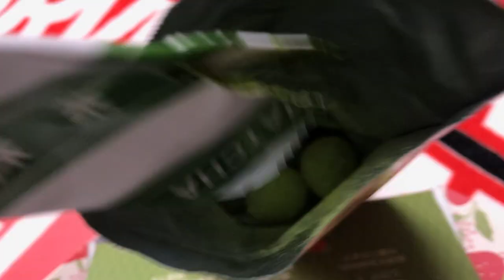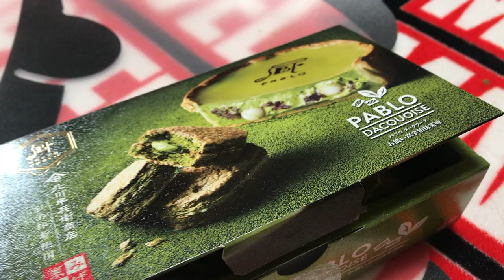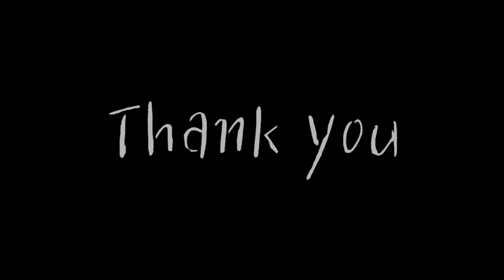開箱一大堆在宇治買的抹茶伴手禮！｜來自宇治的純正味道！｜買這兩樣就夠了嗎？｜〖熊貓瘋逼 비開箱 〗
早前路過大阪，順便也走到了宇治吃抹茶~
也非常順手的地帶（買）了一大堆抹茶伴手禮回家~

關於熊貓瘋逼：來自澳門
                             在台中讀書的大學老屁股
                             現居台中
                             分享我的生活小點滴